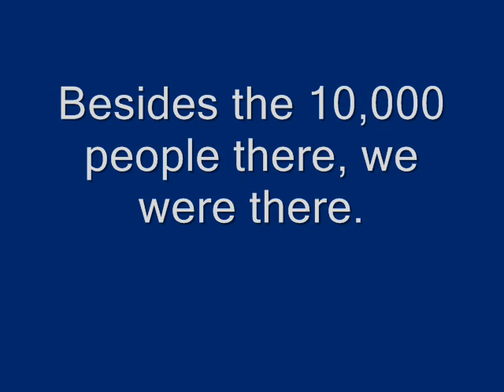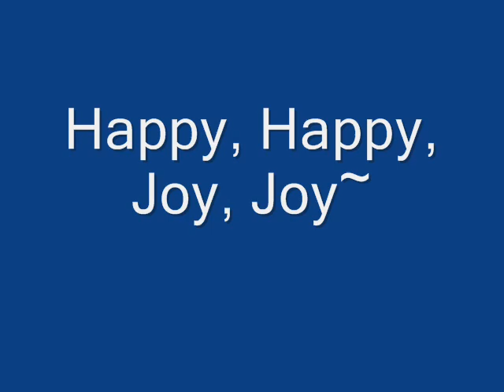Fresno Extreme Home move the bus day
Final Day